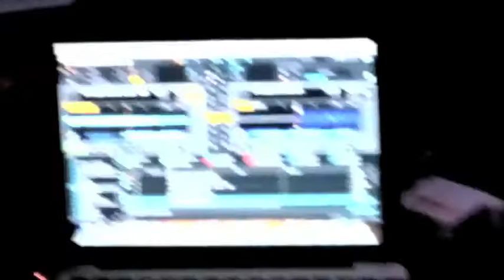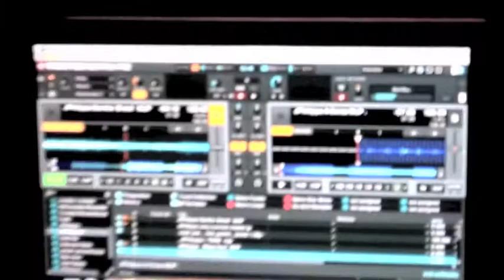Jphilipps @Frankfurt Amazing rec Label Night 20/08/2011